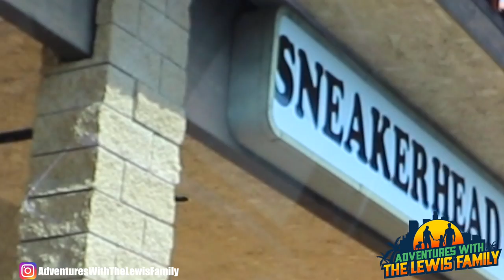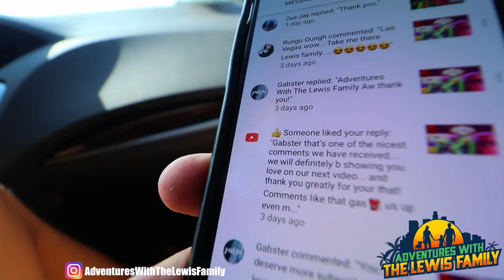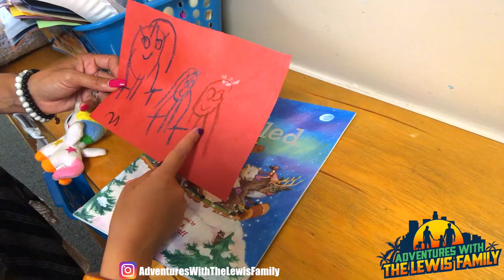THE LEW FAM SELLS THEIR NIKE COLLECTION‼️ & MAKAYLAS LAST DAY OF SCHOOL😢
First off if your reading this we absolutely love you... for real!

In This Episode, Bryan and Nicole Try To Sell Their Nike Collection, and Makayla gets picked up from her last day of school 😢